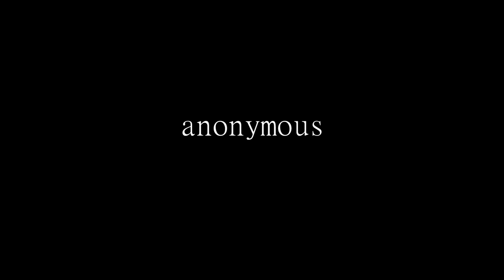ANONYMOUS, a better life, Trailer, Snehendu Pal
This is The Trailer of my First Short Film ANONYMOUS, a better life.
Cast : Debasish Ghosh, Surojit Das & others

Story, Screenplay & Direction : Snehendu Pal
Cinematographer : Lalu Das (Anik)
Edit : Raunaq Das
Trailer : Raunaq Das